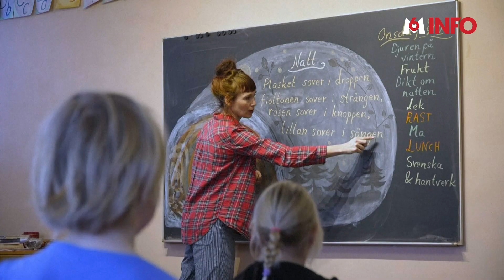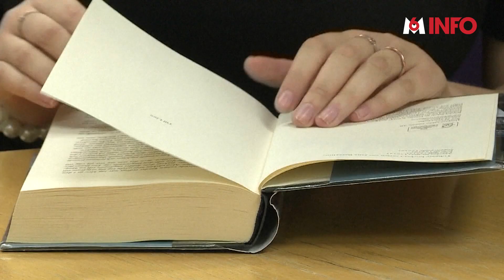La Suède fait marche arrière sur le tout numérique à l'école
La Suède avait tout misé sur les tablettes numériques il y a une dizaine d'années. Le pays fait finalement machine arrière et revient aux manuels scolaires. Comment expliquer ce revirement?